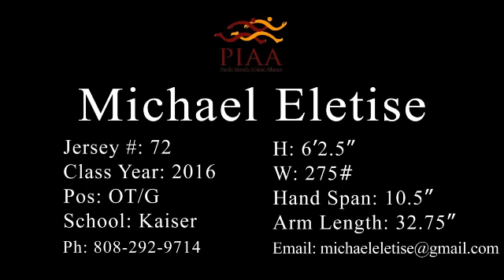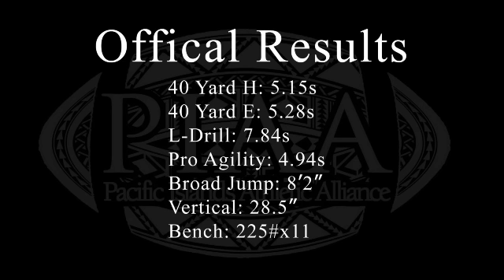Michael Eletise, OT/G, Class of 2016, Kaiser HS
2014 Under Armour - PIAA Combine Highlights
Combine Jersey #72
Athlete Profile: